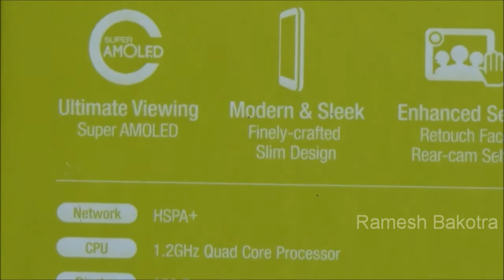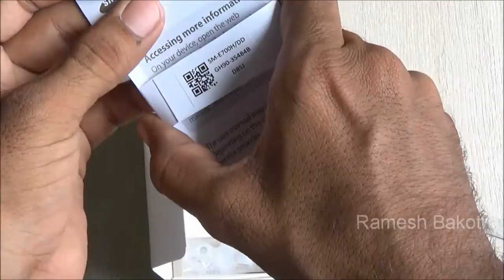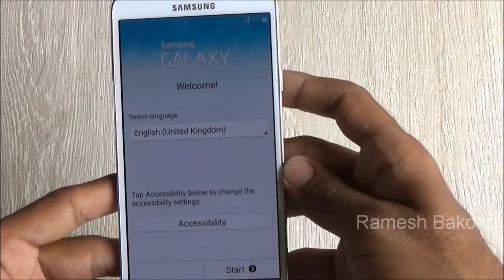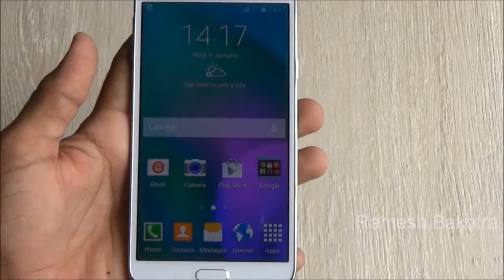Samsung Galaxy E7 SM E700H Unboxing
Samsung Galaxy E7 SM E700H Unbox